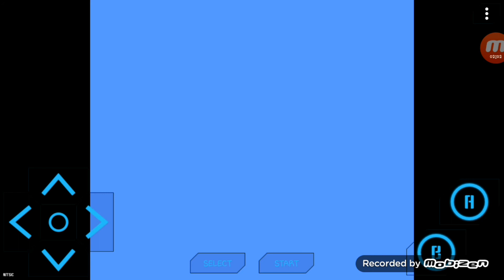Stage 1 || Super Mario Bross || Game Lagend Nostalgia Nintendo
Game yang di but tahun 1985 yang paling populer di zamannya yang mengingatkan ke masa kecil